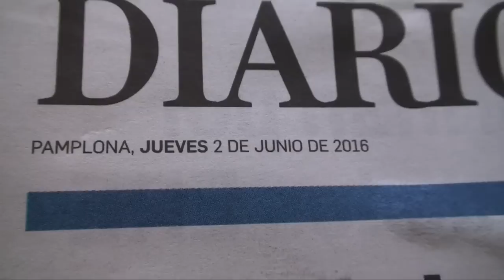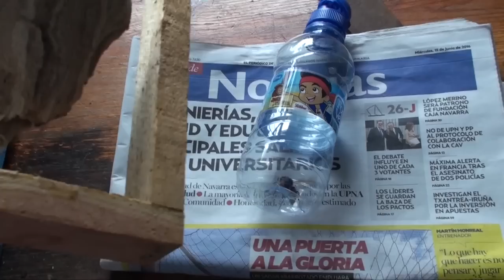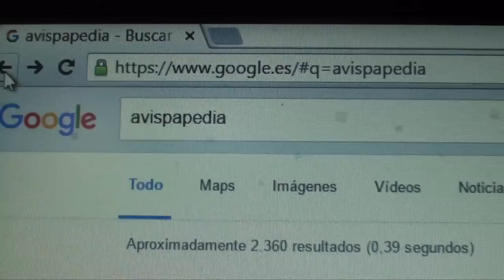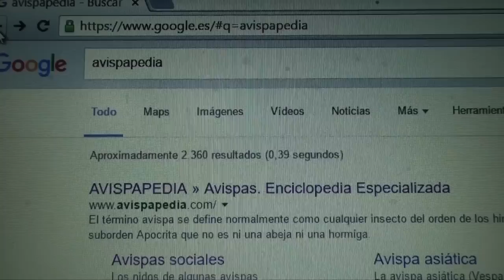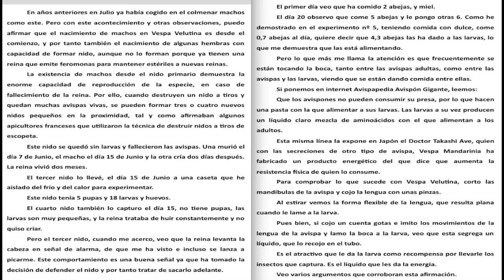Avispa Asiática 12. 2ª Parte.Alimentos,cebos y trampas.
La existencia de machos en el nido primario,así como otras observaciones relativas a la multiplicación de nidos secundarios,hacen que se deba reestudiar el ciclo biológico de Vespa Velutina Nigrithorax,al resultar incorrecto.Este estudio,debe ser efectuado en su origen y en Europa,a fin de conocer si en origen no fue correcto,o se trata de variaciones por consanguinidad.